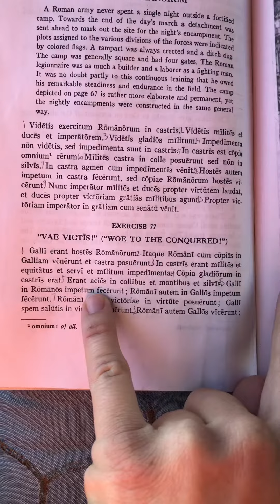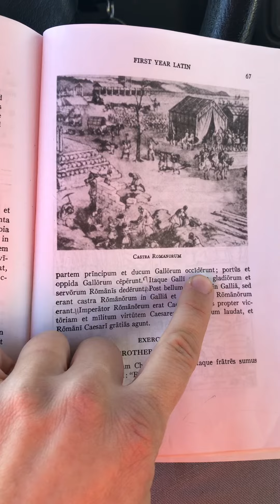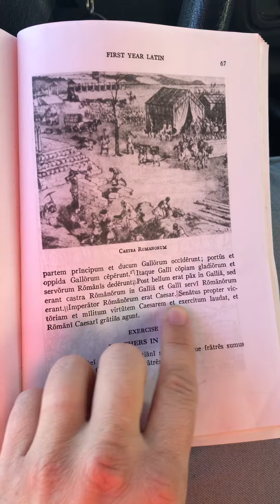Henle exercise 77 translation